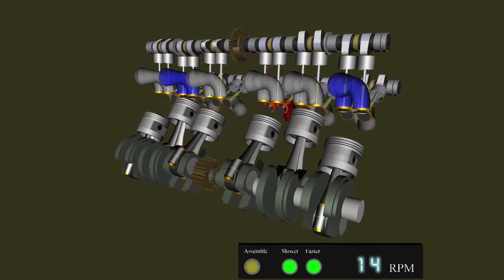Engine Animation || Crank Shaft Movement || Cam Shaft Movement || Piston Movement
The Learn in 30 Seconds team has compiled short videos to make it easier for students to acquire everyday scientific knowledge, technological information, and software skills. We called our community "Silence Learners"..
Lecture
More Tutorials
How to put Landscape page in between Portrait pages | Portrait and Landscape page layout | MS Word
How to add watermark in MS Word Document || How to change page color in word || Background image